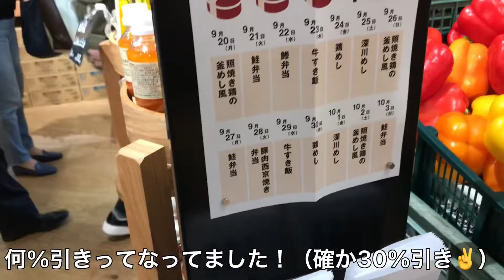【無印良品 銀座】無印良品の美味しそうな食べ物たち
こんにちは🧃しえんです！

無印良品の銀座店にいってきたよん
すごかったなあ今度はお弁当たべたいなあ
今日は寒くて動けないしえんでした🌨